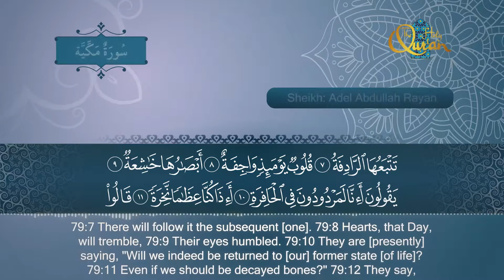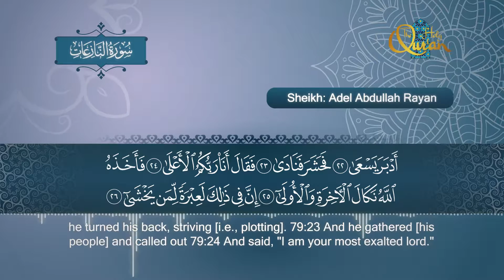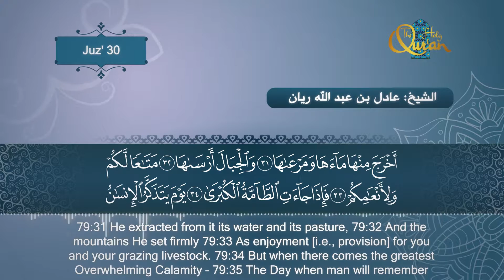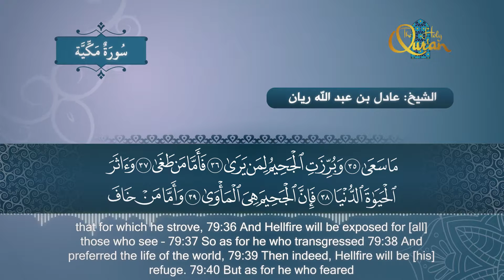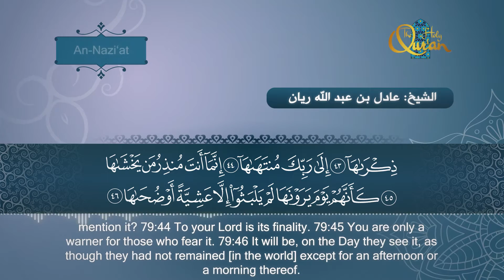سورة النازعات - الشيخ عادل ريان | Surat An Nazi'at - Sheik Adel Rayan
إنتاج
من المصحف المرتل
بصوت الشيخ
اشراف
المصحف المرتل الصوتي - من انتاج مؤسسة تهليله
جرافيكس المصحف المرتل - من انتاج قناة آية